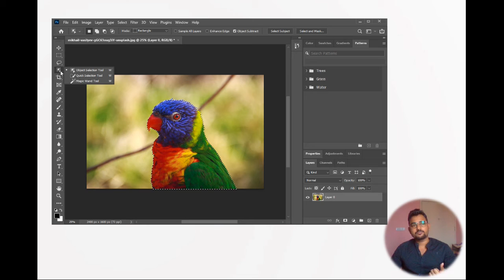Photoshop for Beginners | FREE COURSE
In today's video, I show you everything you need to know as a beginner about photoshop 2021 photo editing in 2020/2021. Hope you like it, cheers!

Learn Adobe Photoshop with this amazing FREE course. Go from beginner to pro in 5 lessons exploring all the essential Photoshop tools and techniques. You'll start at the beginning and work quickly into more exciting techniques. Learn how to use Photoshop layer styles, how to change color levels, how to retouch and manipulate images, and much more. If you're a photographer, marketer, or designer, this course will give you the core skills you need.